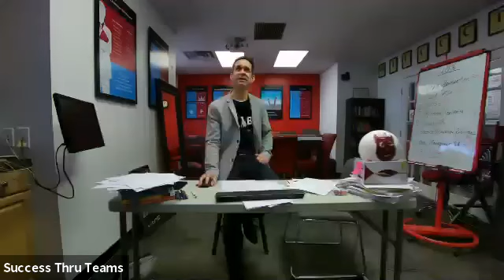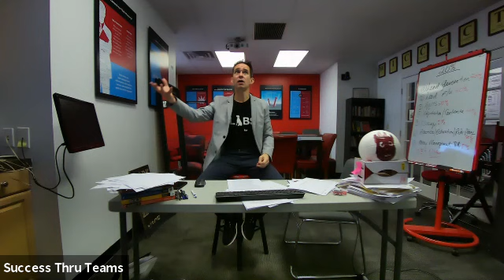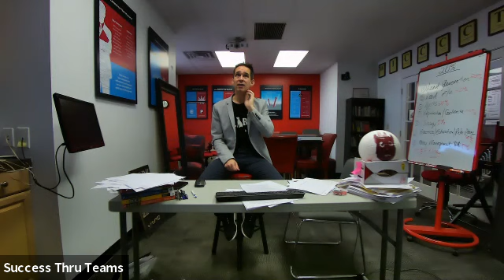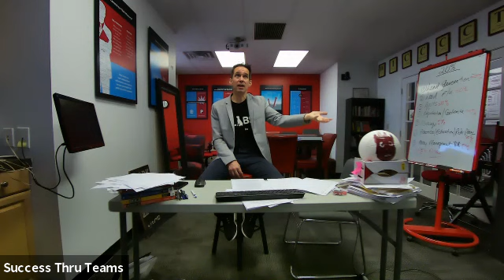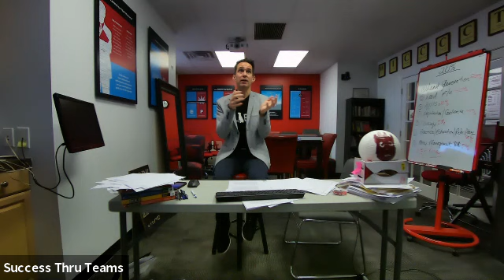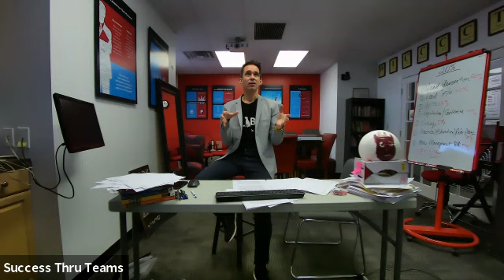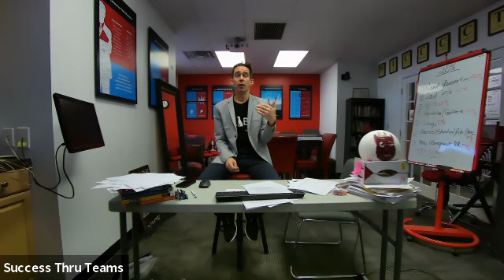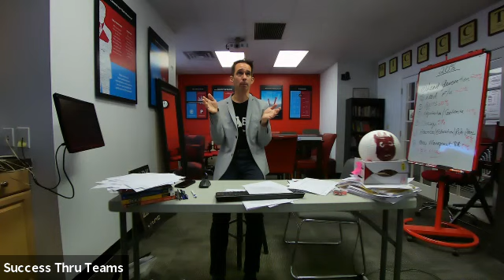8/21/20 Success Through Teams